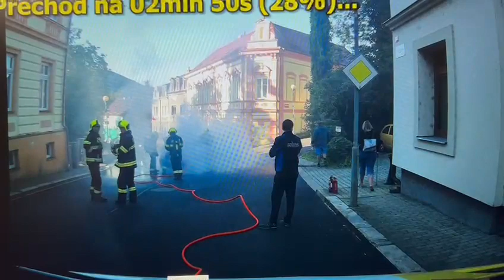POVOLÁNÍM ŘIDIČ, SRDCEM HRDINA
Náš řidič, Michal Pšenička, byl svědkem požáru auta a statečně zasáhl, aby se oheň nerozšiřoval.
Na autech vozíme nápis Friends on the Road. Dnes je to spíše HEROES ON THE ROAD.
Jsme hrdí a pyšní, že naši řidiči reprezentují ROLINE svými činy a podepisují se tím pod naše hodnoty jako jsou ohleduplnost a zodpovědnost na cestách při výkonu své práce. DĚKUJEME!